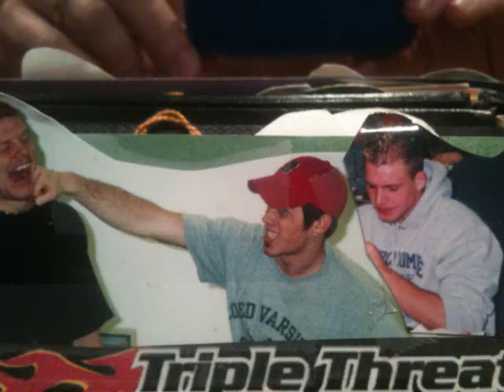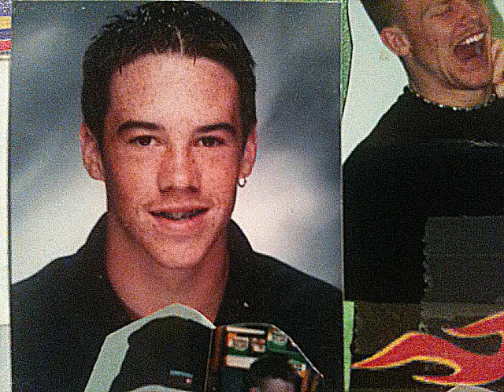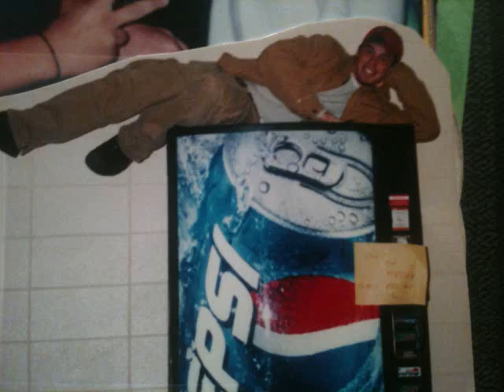Fairdale ky 1999-2003